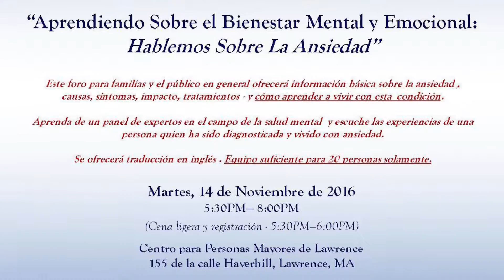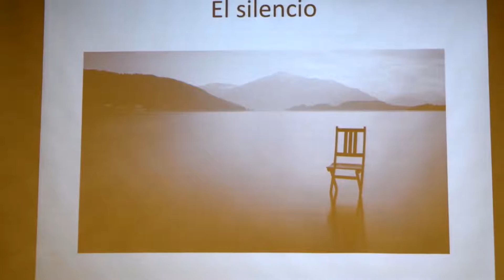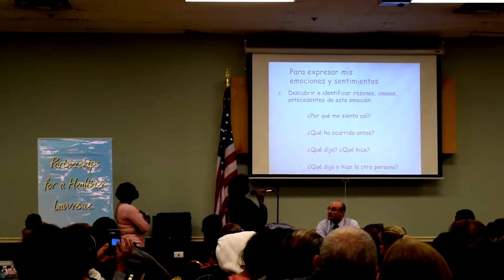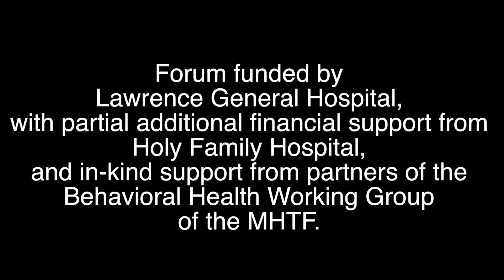3er Foro Comunitario: Hablemos Sobre la Ansiedad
3er Foro Comunitario "Conociendo Sobre la Salud y el Bienestar Mental y Emocional--Hablemos Sobre la Ansiedad," contara con un panel de profesionales de la salud y la participación de un residente del área quien compartirá su experiencia viviendo con la ansiedad.

El objetivo de este evento anual es reducir el estigma asociado con la salud mental, crear conciencia y educar a la comunidad sobre esta condición, y proveer información sobre recursos que existen en el área donde pueden solicitar asistencia y servicios. Capacidad para 200 personas. Cena gratis y sorteos de regalos.